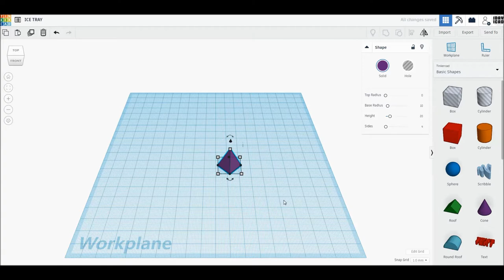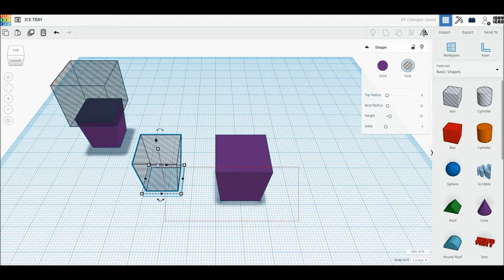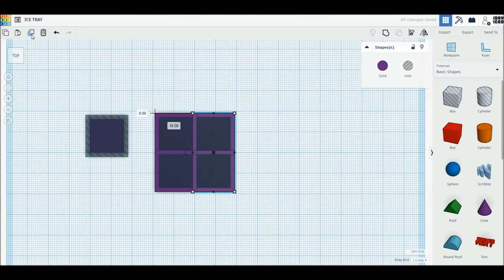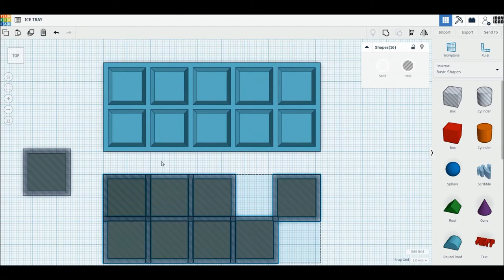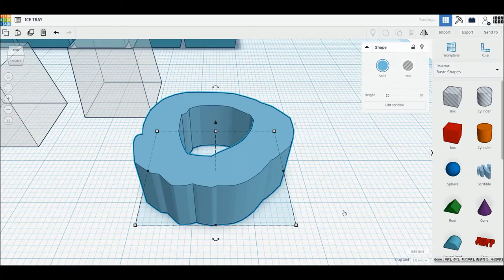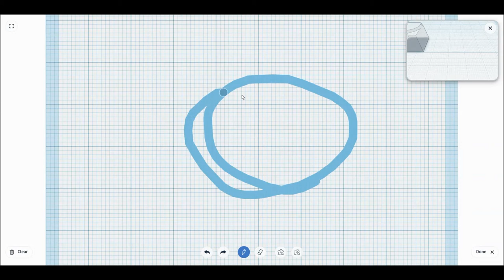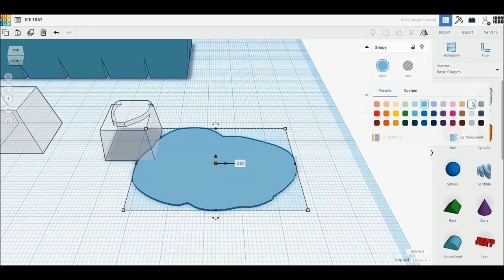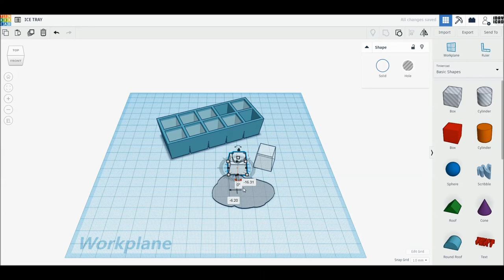[1DAY_1CAD] ICE TRAY (Tinkercad : Know-how / Style / Education)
[1DAY_1CAD] ICE TRAY
Tinkercad modeling

ㅡㅡㅡㅡㅡㅡㅡㅡㅡㅡㅡㅡㅡㅡㅡㅡㅡㅡㅡ
[원데이원캐드] 얼음틀 모델링입니다.